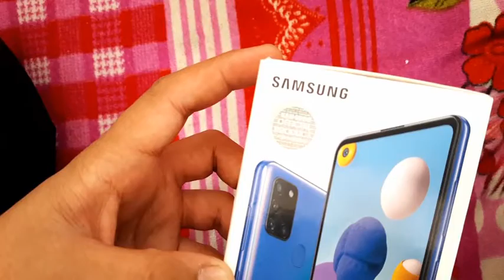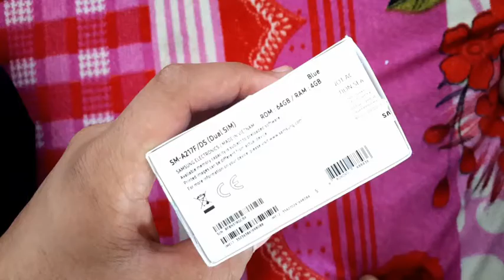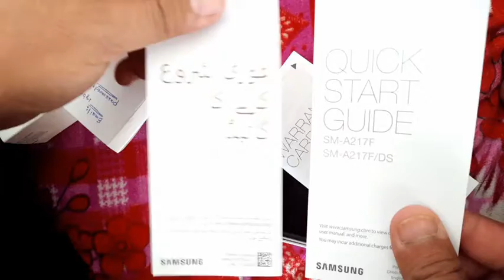Sumsung Galaxy A Series | Samsung Galaxy A21s Unboxing & First Look in Urdu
Samsung Galaxy A21s Unboxing & First Look pak
Samsung Galaxy A21s bangla review
Samsung Galaxy A21s
Samsung Galaxy A21s official video
Samsung Galaxy A21s price
Samsung Galaxy A21s bd price
Samsung Galaxy A21s review in urdu Samsung Galaxy A21s game
Samsung Galaxy A21s specification urdu
samsung
galaxy
samsung galaxy a series
samsung a series
galaxy a21s
samsung a21s